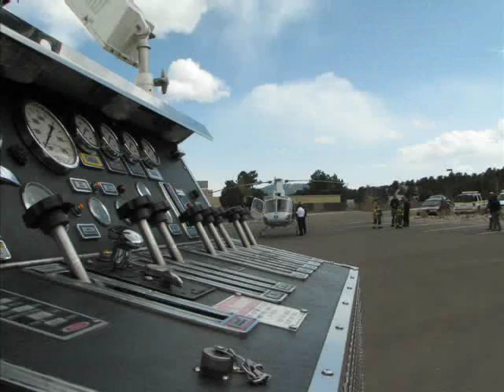Flight for Life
St. Anthony's Flight for Life lands and Evergreen Fire Rescue Station 2 in Evergreen, Colorado. The flight was for a snowborder injured at Echo Mountain Park cared for by the ski patrol and Clear Creek County Ambulance.